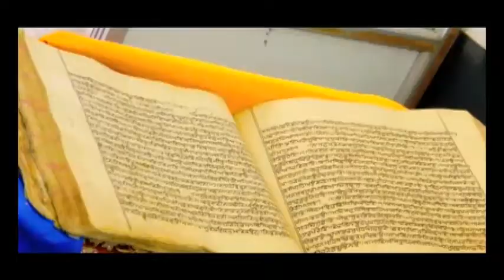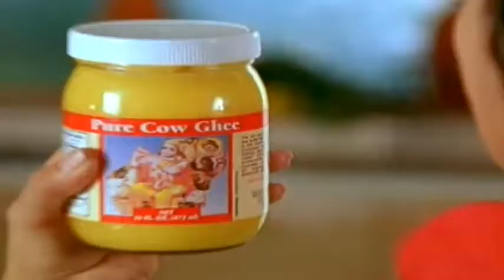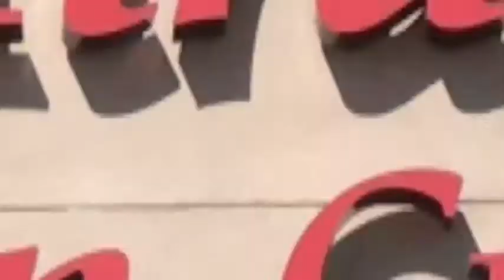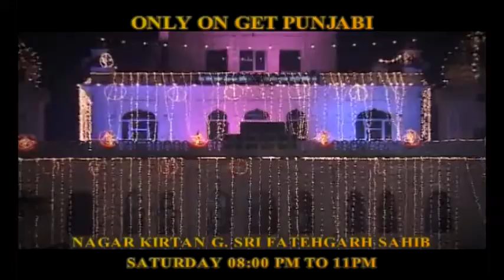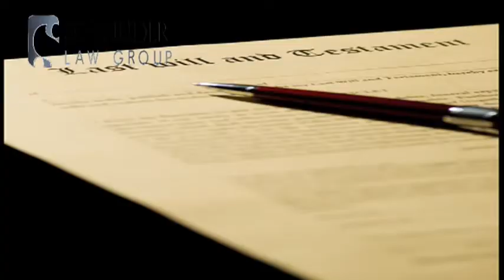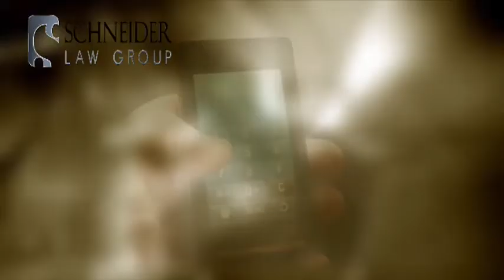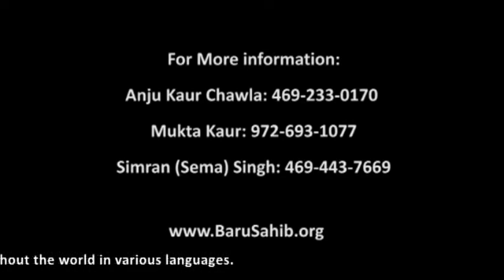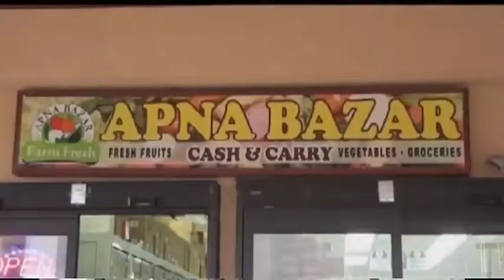sdd 31 dec 1 PGM